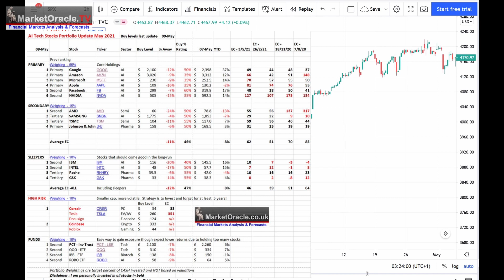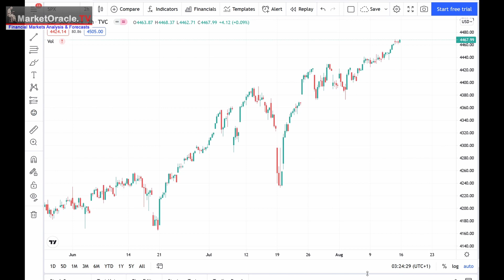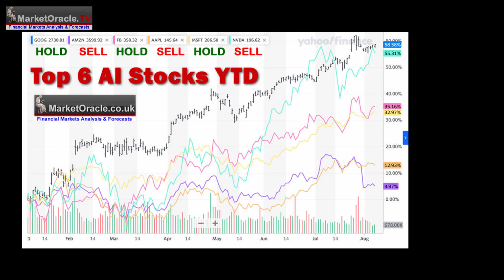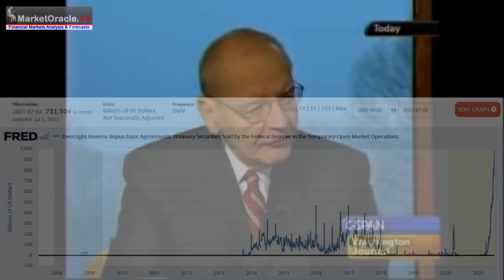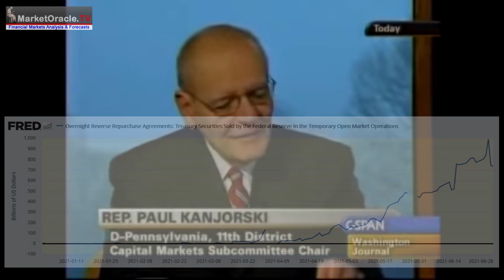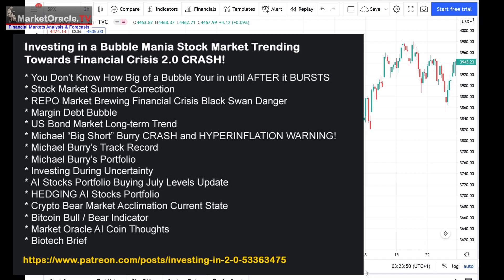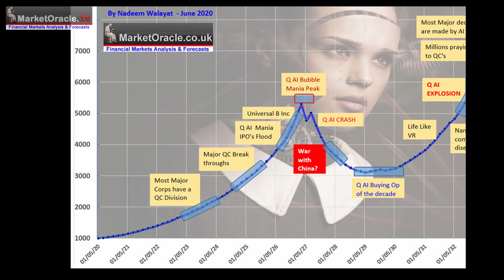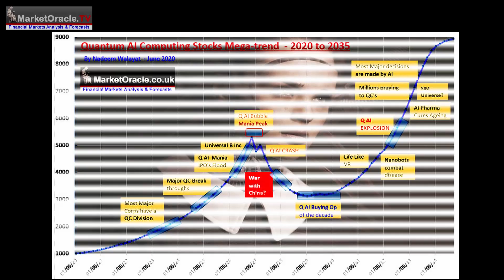Increasing Risks for Stock Market CRASH 2021 - AI Stocks Portfolio Buying and Selling Levels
The US stock market has been content to rally to new highs with many stocks going to the Moon including most of our AI tech giants, a rally that I have been distributing into to the extent that I have now sold 80% of my holdings in the Top 6 AI stocks in my portfolio.

This video is an excerpt form my most recent in-depth analysis evaluates the current state of the tech stocks bubble of 2021 in comparison to 2000. AI Stocks Portfolio Buying and Selling Levels, Bubble Valuations 2000 vs 2021

Stock Market Bubble Valuations 2000 vs 2021
Microsoft to the Moon - OUCH!
CISCO to the Moon - OUCH!
INTEL to the Moon - OUCH!
Tech Stocks in a Bubble today?
China / US Stock Markets Divergence
AI Stocks Portfolio Buying and SELLING Levels
AI Stocks Portfolio Buy / Sell Table Update
High Risk Stocks
Market Oracle AI Coin Mothballed
Global Warming Code RED

Including access to my recent extensive analysis -

Chasing Value with Five More Biotech Stocks for the Long-run

AI Predicts AI Tech Stock Price Valuations into 2024, Time to Buy Chinese Tech Stocks?

My analysis schedule includes:

UK House Prices Trend Analysis - 10% done
How to Get Rich! - 80% done
US Dollar and British Pound analysis
Gold and SIlver Price Analysis

Again for immediate access to all my work do consider becoming a Patron by supporting my work for just $3 per month.

Your AI data preprocessing analyst.

Nadeem Walayat

Nadeem Walayat has over 35 years experience of trading derivatives, portfolio management and analysing the financial markets, including one of few who both anticipated and Beat the 1987 Crash. Nadeem's forward looking analysis focuses on UK inflation, economy, interest rates and housing market. He is the author of five ebook's in the The Inflation Mega-Trend and Stocks Stealth Bull Market series that can be downloaded for Free. The US stock market has been content to rally to new highs with many stocks going to the Moon including most of our AI tech giants, a rally that I have been distributing into to the extent that I have now sold 80% of my holdings in the Top 6 AI stocks in my portfolio.